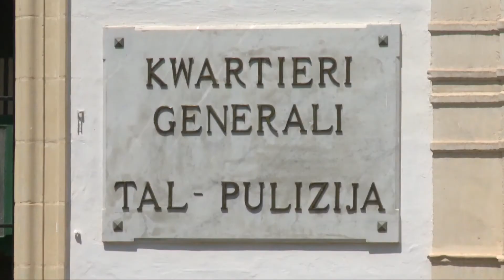3 karozzi maħkuma minn nirien